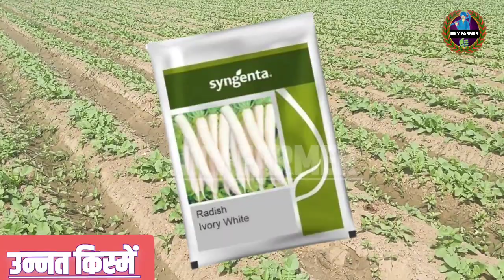अगस्त सितम्बर में मूली की खेती कैसे करें | मात्र 35 दिन में 2 लाख की कमाई | Muli Ki Kheti Kab karen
Muli Ki Kheti | Muli Ki Kheti Kaise Kare | Muli Ki Kheti kab aur kaise kare | Muli Ki top variety | Muli seeds |

निम्नलिखित विषयों पर जानकारी दी गई है
मूली की खेती
मूली की खेती कैसे करें
मूली की खेती कब करें
मूली की कब और कैसे करें
मूली की खेती की जानकारी
मूली की खेती करने का सही तरीका
मूली की सफल खेती कैसे करें
बरसात में मूली की खेती
गर्मियों में मूली की खेती कैसे करें
हाईब्रिड मूली की खेती
बरसात में मूली की खेती कैसे करें
एक एकड़ में मूली का कितना बीज लगता है
मूली की खेती में खतपतवार नियंत्रण कैसे करें
मूली का सबसे अच्छा बीज कौन सा है
मूली की खेती से कमाई
मूली के बीज की कीमत